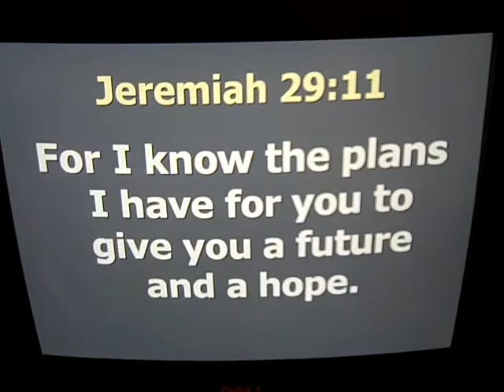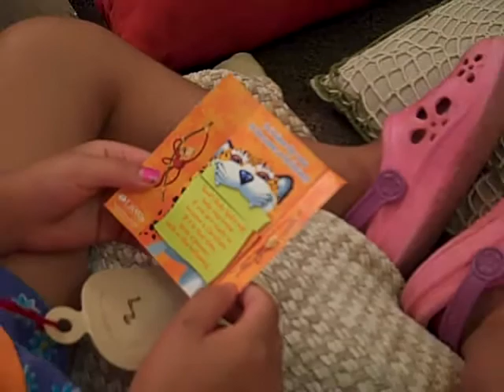Kids Club Summer Adventure with Joseph